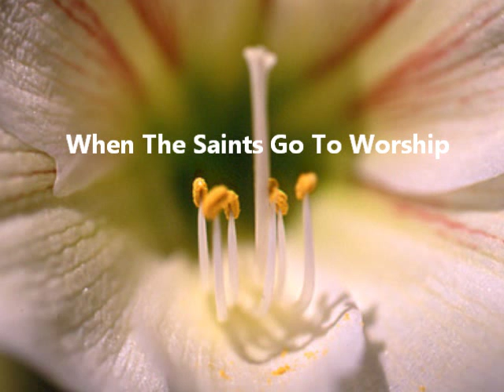When The Saints Go To Worship - Lily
CVP Gospel Artist, Lily singing Donald Lawrence's "When The Saints Go To Worship".  A music video made up of pictures of the beautiful and talented Lily.